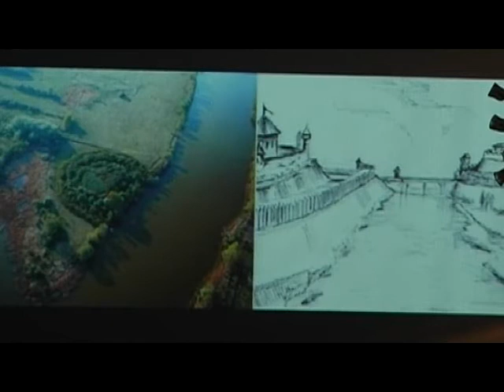Magazyn Miejski z dnia 28 lutego 2014 r.